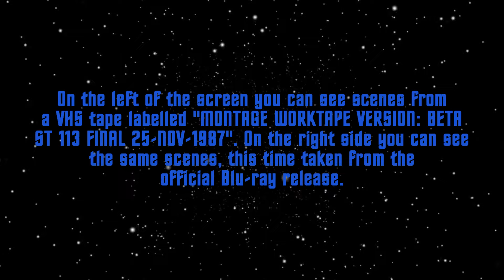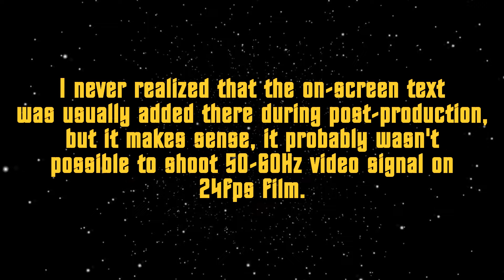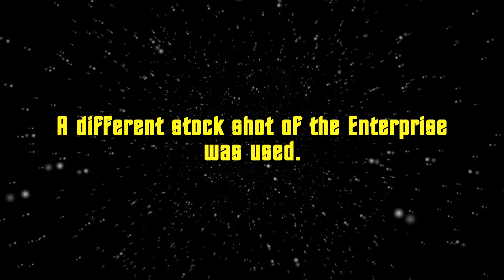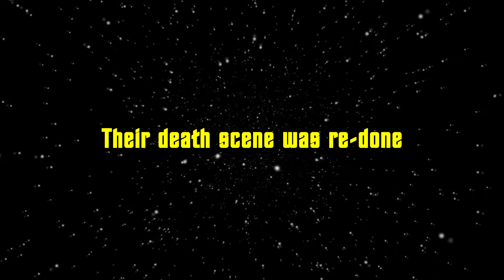The Big Goodbye - Montage Worktape vs Blu-ray version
This video compares two versions of the classic episode of STAR TREK: THE NEXT GENERATION called "The Big Goodbye".

On the left of the screen you can see scenes from a VHS tape labelled "MONTAGE WORKTAPE VERSION: BETA ST 113 FINAL 25-NOV-1987". On the right side you can see the same scenes, this time taken from the official Blu-ray release.